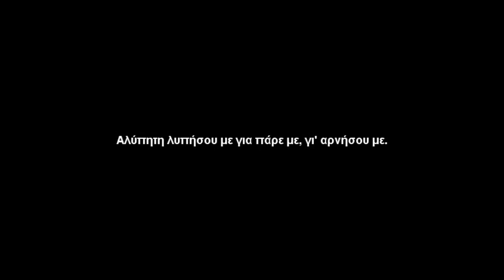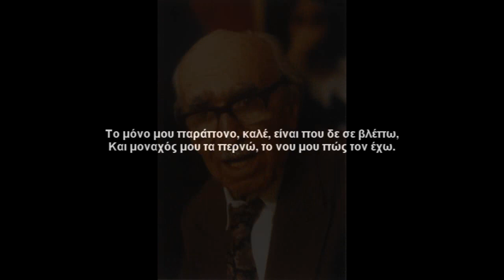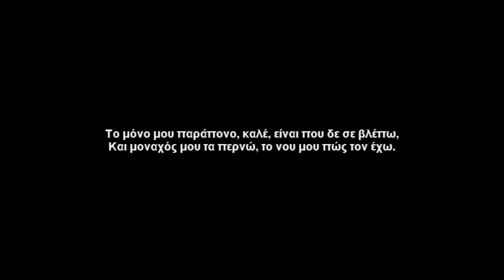Βαρύτερ' απ' τα σίδερα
Βαρύτερ' απ' τα σίδερα, καλέ, είναι τα μαύρα ρούχα
Γιατί τα φόρεσα και γω για μιαν αγάπη που 'χα.

Αλύπητη λυπήσου με για πάρε με, γι' αρνήσου με.

Τσαχπίνη με φωνάζουνε, καλέ, μα ποια είν' η τσαχπινιά μου,
γιατί αγαπώ μελαχρινό μου βγάλαν τ' όνομά μου.

Έλα του μόσχου το κλωνί, δεν έχω πλέον 'πεμονή.

Το μόνο μου παράπονο, καλέ, είναι που δε σε βλέπω,
Και μοναχός μου τα περνώ, το νου μου πώς τον έχω.

Σημ. Τα παραπάνω δίστιχα ήταν διαδεδομένα όχι μόνο στην περιοχή της Κωνσταντινούπολης και Προποντίδας αλλά και στον ευρύτερο ελλαδικό χώρο.

Περισσότερες πληροφορίες για τον Σίμωνα Καρά στο «Κέντρο Έρευνας και Προβολής της Εθνικής Μουσικής και του Ωδείου ΣΙΜΩΝ ΚΑΡΑΣ» στο: